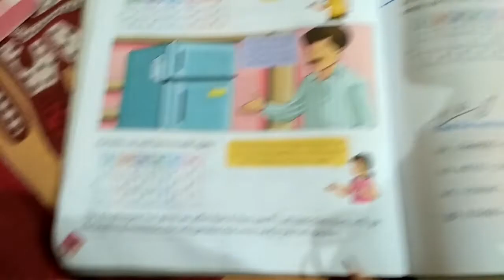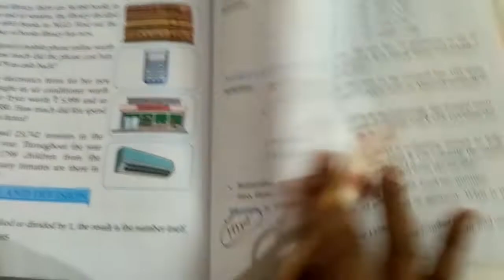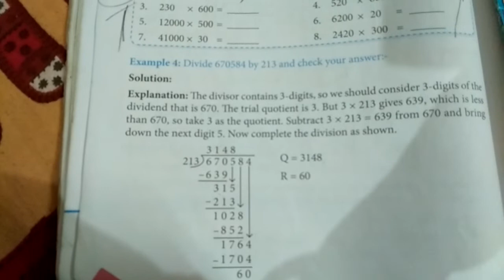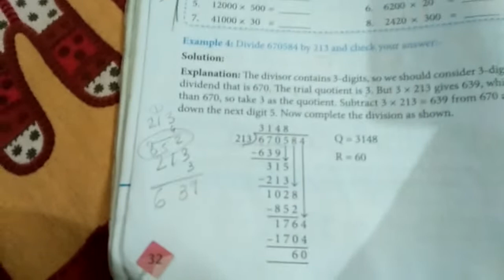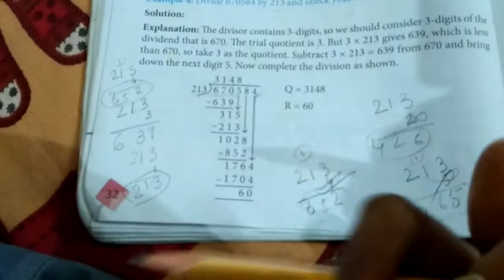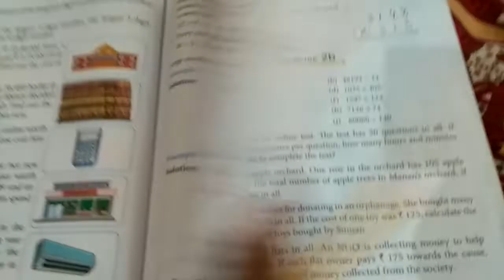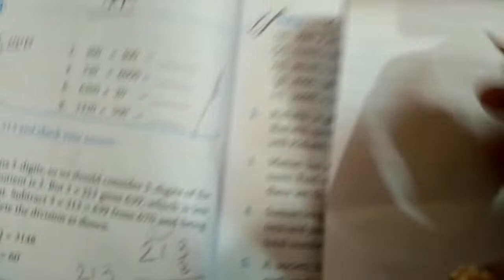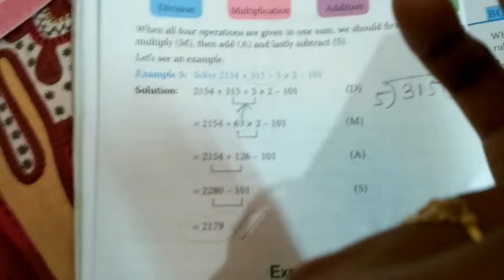Maths (Chapter 2 - Four Fundamental Operations) part 3...